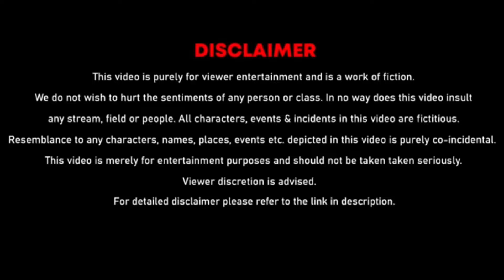ROAST || FAKE INTERNET HINDU 😈